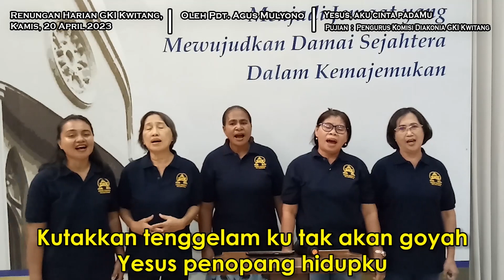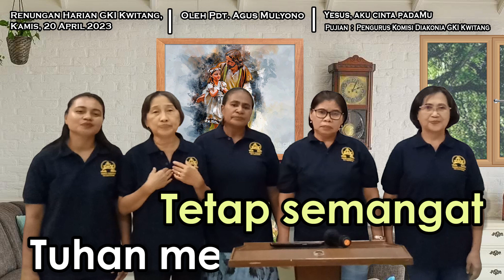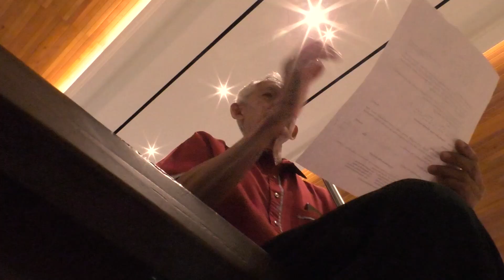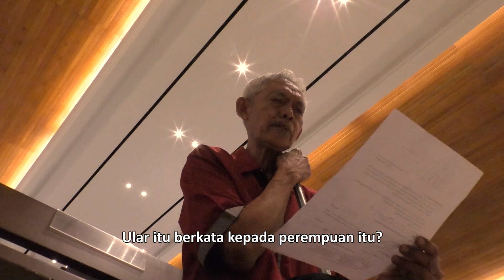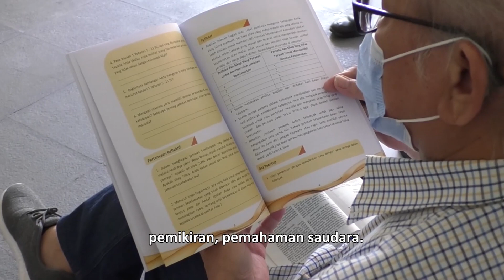Renungan Harian GKI Kwitang, Kamis 20 April 2023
Tema : Yesus, aku cinta padaMu
Ayat :   1 Yohanes 4:15
Renungan oleh: Pdt Agus Mulyono

Pujian : Pengurus Komisi Diakonia GKI Kwitang